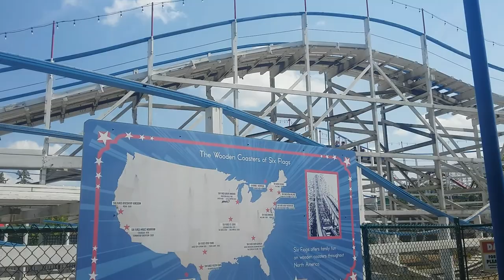Little Dipper Off Ride Six Flags Great America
This coaster first opened at Kiddieland in 1950. I filmed the video in the queue line.